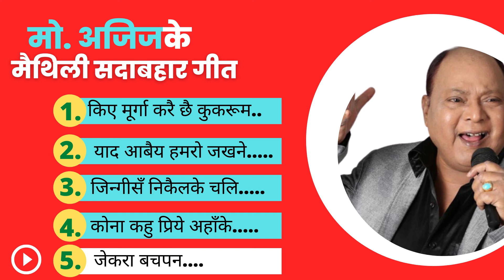Md Aziz Super Hits Maithili Songs। Maithili Juke Box Songs of Mohammad Aziz